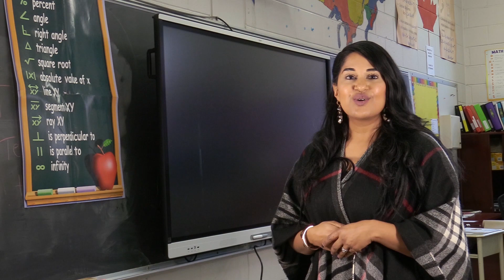Math Open House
4/3 people have troubles with fractions. Check out how our Math department helps ... solve those problems.